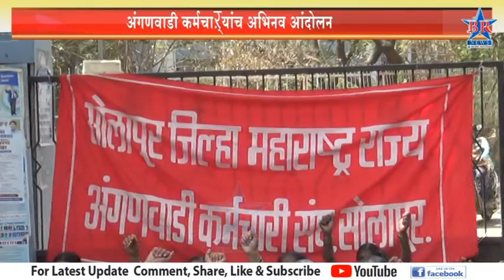अंगणवाडी कर्मचाऱ्यांच अभिनव आंदोलन